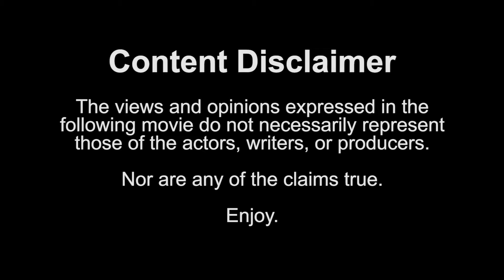Rock Bottom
Rock Hard Bottom's entry for the Klink's Summer Shorts Film Festival.

Charlie and Jimmy are childhood friends who recently graduated high school. Throughout their friendship they've been notorious for their funny activities and gimmicks. Their latest being the name-changing resort and spa across the lake from one of the biggest lakeside campsites in the area: Klink's Resort. With the support of the single customer they've known, Bill, Charlie believes wholeheartedly in the success of their business while Jimmy struggles with his desire to leave these childish ways behind them and move forward into adulthood. With conflict polluting the rocky shore of their resort, their business and friendship must find a way to pull through.

Directed/Filmed/Edited by Sarah Corean

Kit Foster as Charlie
Matt Peterson as Jimmy
Tyler Barnes as Bill
Erik Heston as Juan
Derek Denenny as Nelson
Abby Peterson as Small Child